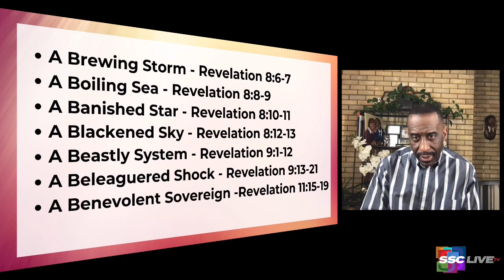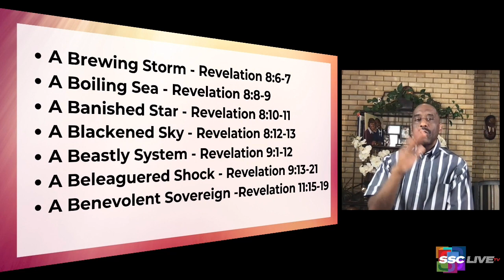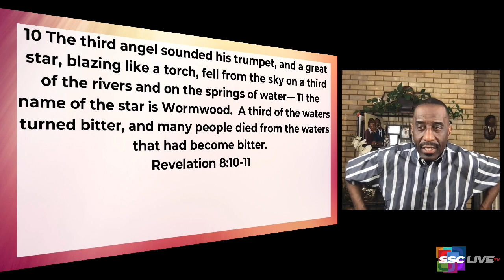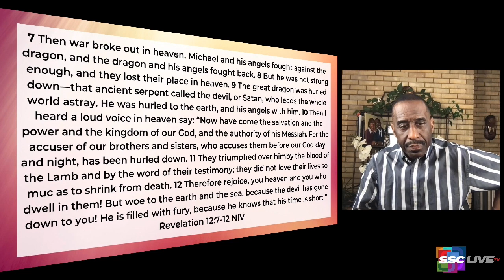Breaking the Code - The Book of Revelation - Powerful Points to Ponder - April 30, 2021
Today's devotional looks at more coded language in Revelation as Rev. Dr, Kevin W. Cosby shows us that this book of the Bible is all about God talking control.